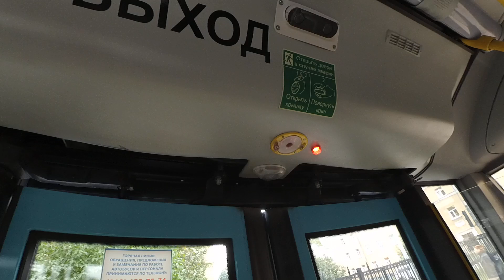Автобус "2210 по 86" Петербурга 12-***: МАЗ-216.066 2210 по №86 (26.09.22)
Автобус МАЗ-216.066, бортовой 2210, следующий по маршруту №86.
Видео снято на участке: проспект Энгельса (от ост. "Дрезденская ул." до ост. "Светлановская пл.")
Дата съемки: 26 сентября, 2022 в 15:00.